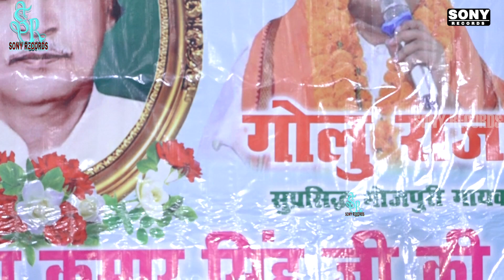गोलू राजा निर्गुण भजन Nirgun Bhajan Golu Raja Live show 2023 || एक ही सिनुरवा बिना हे राम || He Ram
Golu raja live bhajan
nisha upadhyay live stage show
golu raja nisha upadhyay live show
nisha upadhyay golu raja live stge show